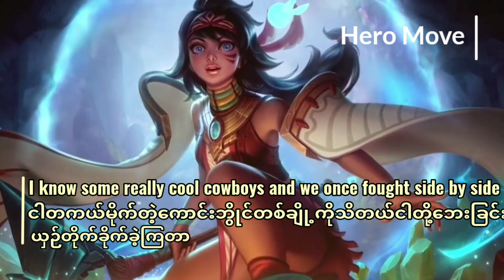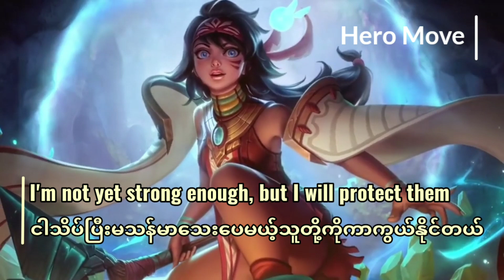Mathilda Voice and Quotes subtitles(EN/MM)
အားလုံပဲမဂ်လာပါဗျကျွန်​ေတာ့်ရဲ့youtube channelကနေတစ်ဖန့်တစ်ဖန်ပြန်လည်ကြိုဆိုပါတယ်ဗျ
Mobile Legendsနဲ့ပတ်သတ်တဲ့အရာတွေကိုသိသလောက်တင်ဆက်ပေးနေပါတယ်